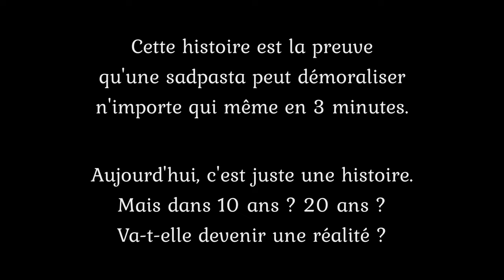SADPASTA - Un jour comme les autres au bureau (conte pessimiste)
😱 Faisons-Nous Peur 😨

Un jour comme les autres au bureau

🔍 Catégorie ➡  Sadpasta, Conte pessimiste
🗣️ Conteuse ➡  Cécile